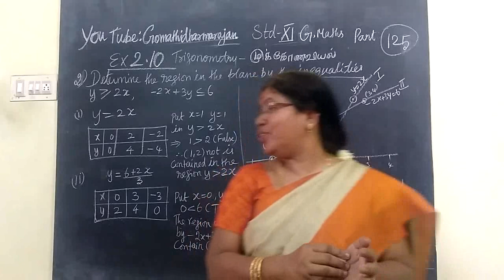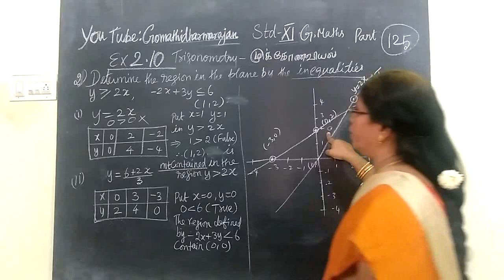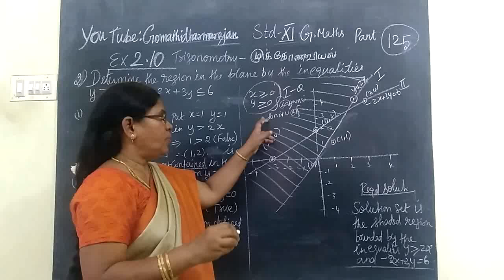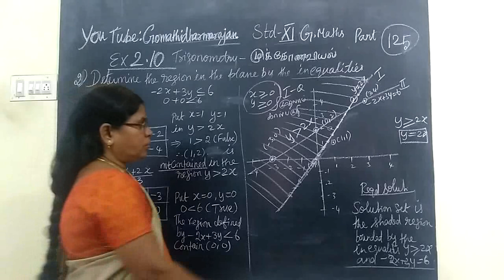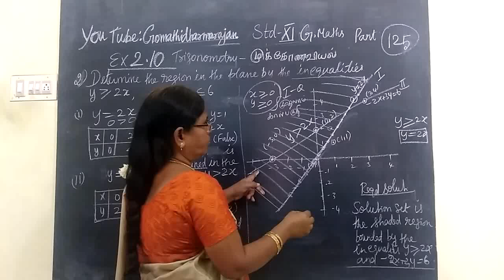11th Maths [Part-125] Ex 2.10-2 Basic Algebra T.M-E.M Gomathi dharmarajan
11th Maths [Part-125] Ex 2.10-2 Basic Algebra T.M-E.M Gomathi dharmarajan